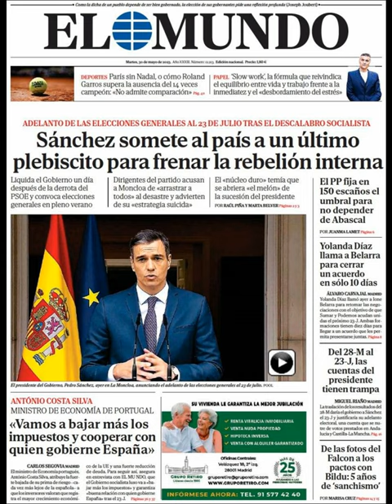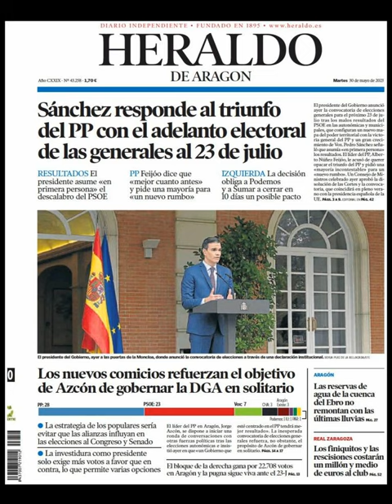Noticias Martes 30 Mayo 2023 Principales Titulares Portadas Diarios Periódicos España Spain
Principales Titulares de Noticias en Portadas Diarios Periódicos Españoles del Martes 30 de Mayo de 2023 ¿Que le Pareció este día?